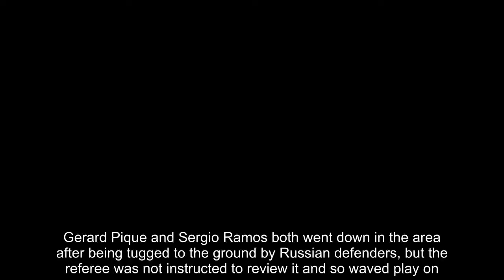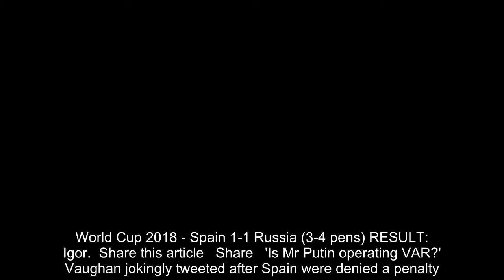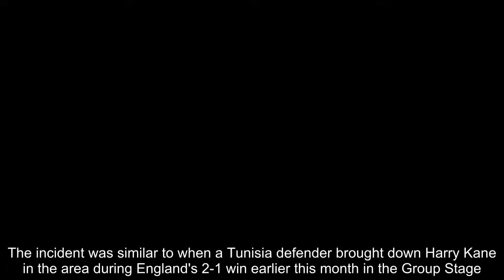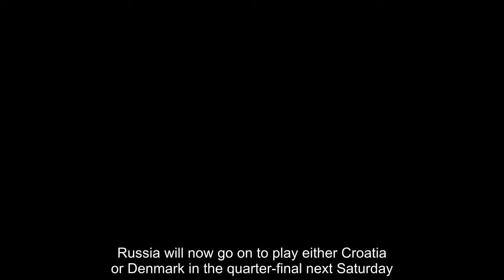Breaking News - Michael Vaughan jokes: 'Is Vladimir Putin operating VAR?'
Former England cricket captain Michael Vaughan joked that Russian president Vladimir Putin must have been operating VAR after Spain had a late penalty appeal turned down.Gerard Pique and Sergio Ramos both went down in the area after being tugged to the ground by Russian defenders, but the referee was not instructed to review it and so waved play on.Russia went on to win the game on penalties and Spain will undoubtedly count themselves hard done by after most felt they should have been awarded a clear spot kick in extra-time.  RELATED ARTICLES  Previous   1   Next   Spain 1-1 Russia AET (3-4 on pens): Igor Akinfeev sends...  World Cup 2018 - Spain 1-1 Russia (3-4 pens) RESULT: Igor...  Share this article   Share   'Is Mr Putin operating VAR?' Vaughan jokingly tweeted after Spain were denied a penalty. His view that Russia were lucky to escape conceding a penalty was mirrored by most on social media.One user tweeted a picture of Putin winking to the assistant referees in the video room while other users posted pictures of the Russia president looking at a laptop as if he was reviewing the incident.  Another Twitter user even joked by posting a picture of Putin holding a gun, and writing: 'What you didn't see in the VAR room during that review.' The referees in the video room review every decision that VAR can overturn and so would have replayed the incident before telling the referee to stick with his original one.The incident was similar to when a Tunisia defender brought down Harry Kane in the area during England's 2-1 win earlier this month in the Group Stage.Spain will be feeling aggrieved, having suffered similar fate before when they lost a penalty shoot-out against World Cup host nation South Korea in the 2002 quarter-final after a highly controversial game.Russia will now go on to play either Croatia or Denmark in the quarter-final next Saturday.   RELATED ARTICLES  Previous   1   Next   Spain 1-1 Russia AET (3-4 on pens): Igor Akinfeev sends...  World Cup 2018 - Spain 1-1 Russia (3-4 pens) RESULT: Igor...  Share this article   Share